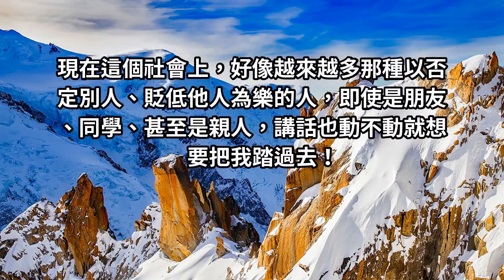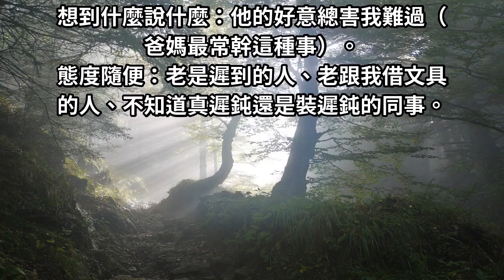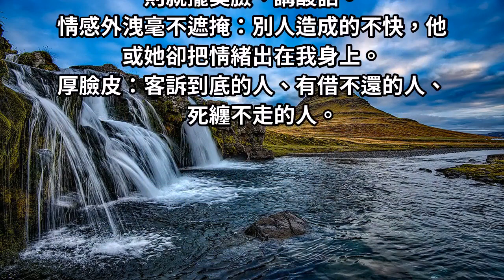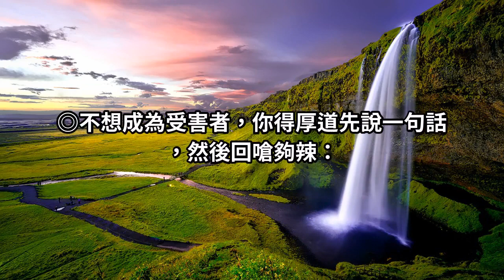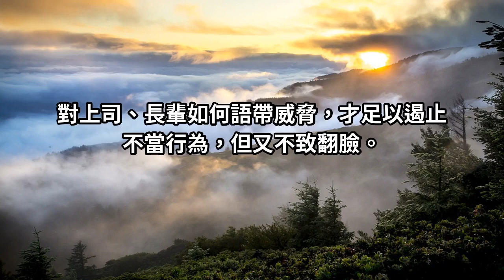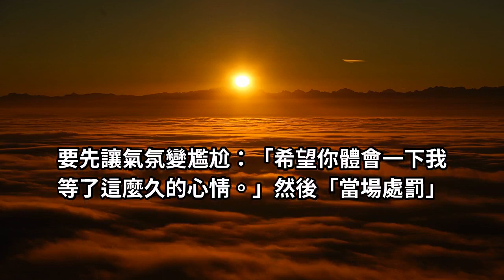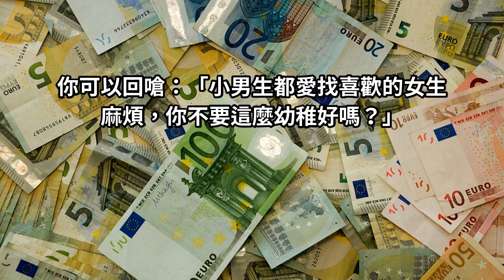說話藝術要成熟，做人要厚道，回嗆要夠辣！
態度爛糯的同事：「矮油，幫一下是會怎樣！」
主管：「這點事都做不好，哪個學校畢業的啊？」
朋友：「我比妳瘦，這比較適合我」
親人：「念文科能幹嘛，不讀理工的人根本沒出息呀……。」